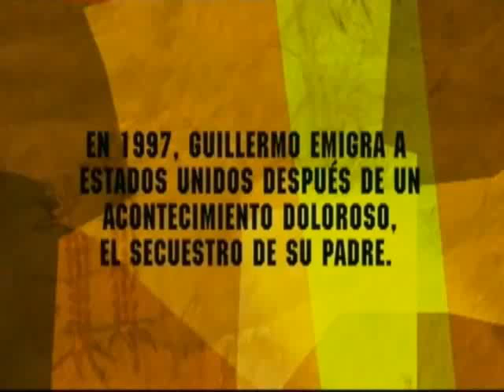Guillermo del Toro y El secuestro de su padre.flv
Pequeño segmento del documental Hollywood Tequila realizado en España en 2008 y en el cual Guillermo expresa que el no culpa a los "Monstruos" que secuestraron a su Padre y que esa culpa la direge a los Politicos y a los encargados de la educacion en Mexico.